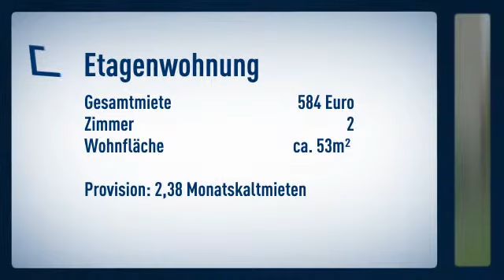Singels und Pärchen aufgepasst! 2-Zimmerwohnung nähe Bahnhof und THM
Objektnr.: 320
Informationen zum Energieausweis:
Heizungstyp: Etagenheizung